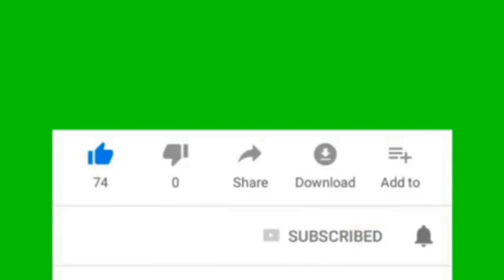Musica Now trading1 - Xavy Rusan - Hampus Naeselius - bomull - Heyson - Timothy Infinite - Tyra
Abolition - Xavy Rusan
Allegiances - Hampus Naeselius
bean bag - bomull
Blah Blah - Heyson
BOOOM - Timothy Infinite
Chauffa - Amaroo
Conman - Tyra Chantey

We would like to receive your comments so that the content is richer, we are a musical producer.